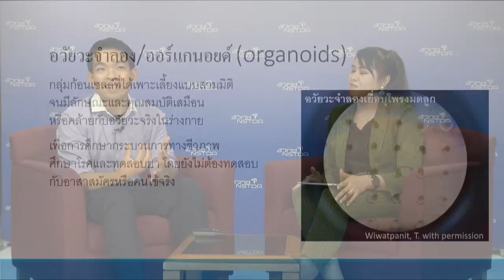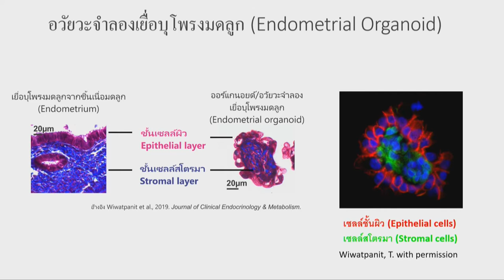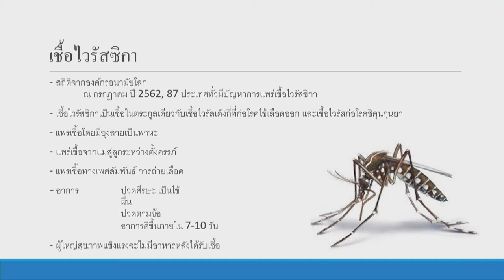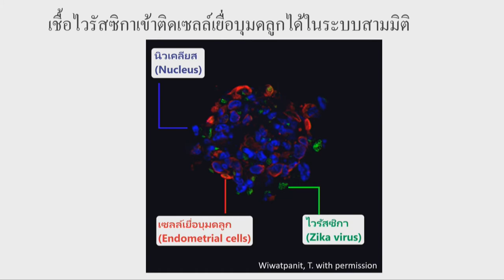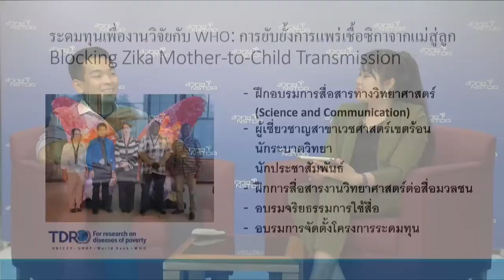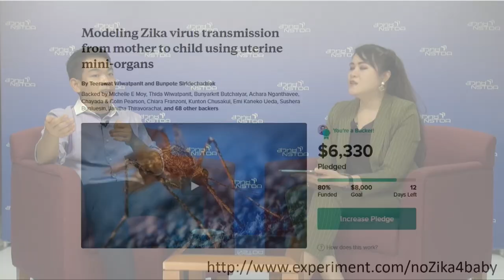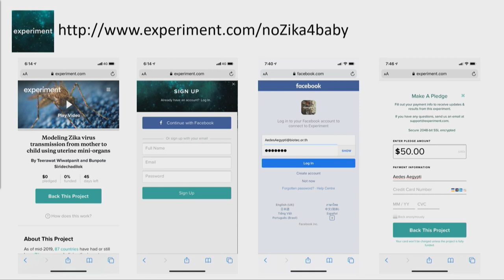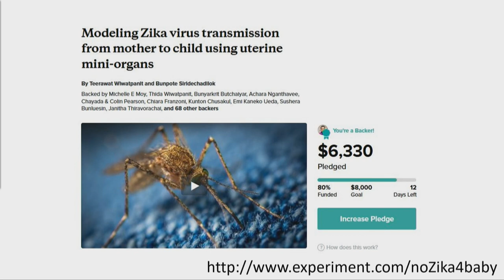การระดมทุนวิจัย "พัฒนาอวัยวะมดลูกจำลอง เพื่อศึกษาวิธียับยั้งการแพร่เชื้อไวรัสซิก้าจากแม่สู่ลูก"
การสัมภาษณ์ ดร.ธีรวัฒน์ วิวัฒน์พาณิชย์ นักวิจัยในโครงการวิจัย "มดลูกจำลอง" เพื่อยับยั้งไวรัสซิกาจากแม่สู่ลูก จากศูนย์พันธุวิศวกรรมและเทคโนโลยีชีวภาพแห่งชาติ (BIOTEC) ที่ได้รับคัดเลือกเข้าร่วมการอบรมเพื่อระดมทุนผ่าน Experiment.com จากโปรแกรมพิเศษเพื่อวิจัยและฝึกอบรมด้านโรคเขตร้อน (The Special Programme for Research and Training in Tropical Diseases, TDR Global) ซึ่งก่อตั้งโดยองค์การอนามัยโลก (WHO), UNICEF, UNDP, และ World Bank วันที่ 18 พฤศจิกายน 2563 เวลา 10.00 น.